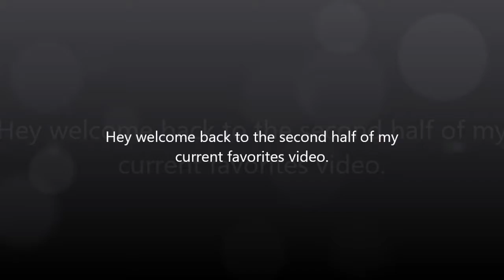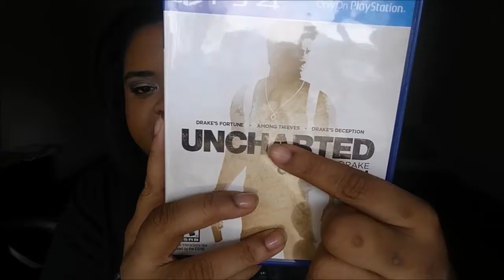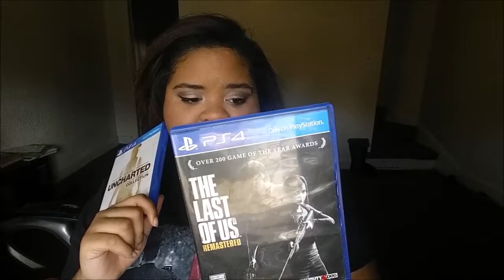Beginning of 2017 Favorites Part 2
Wear Teal For Me PCOS Awareness month